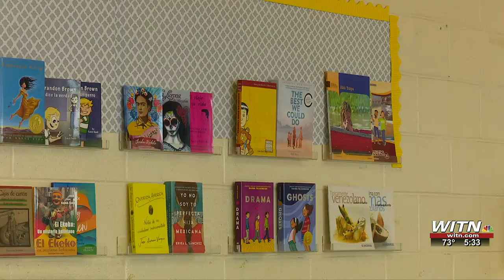BACK TO SCHOOL: Combatting security threats, post-pandemic learning & teacher shortages